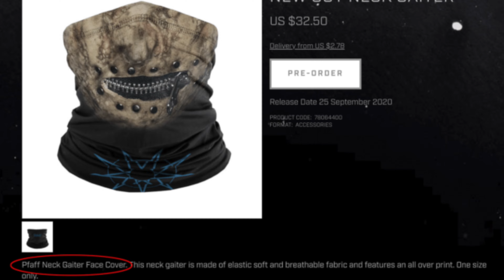Before they were in SLIPKNOT...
We discuss the origins of Slipknot's newest members: Jay Weinberg, Alessandro "VMan" Venturella and Michael "Tortilla Man" Pfaff.

Intro/Outro Music: "Fear Of Heights" - A Light Divided